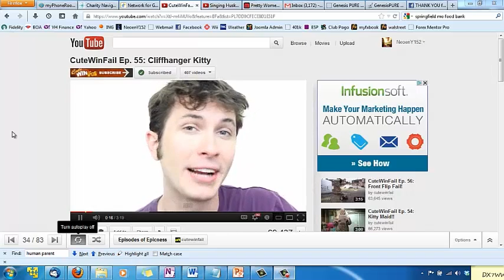Hail Our Dark Lord Steven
CWF reversed